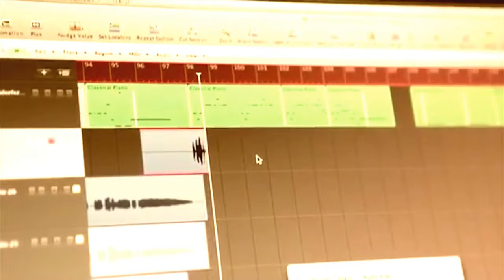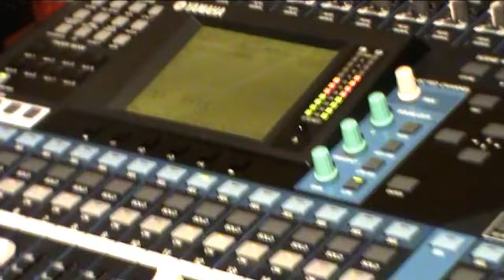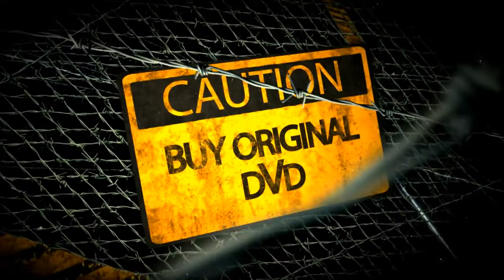Indha Bhoomiyil HD Official Video || இந்த பூமியில் நீ வாழும் வாழ்க்கை || Jackson Prince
Album : Passam Neere
Composed,Lyrics and Sung by Jackson Prince
Editing : David Dav ( John 3:16 Studios)
DOP : Joel Suresh  || Creative Head Deva
Orchestration: Anish Raju
Production : Paasam Neere Ministries